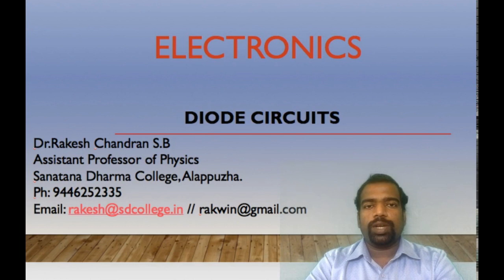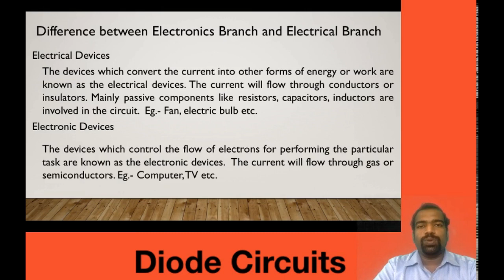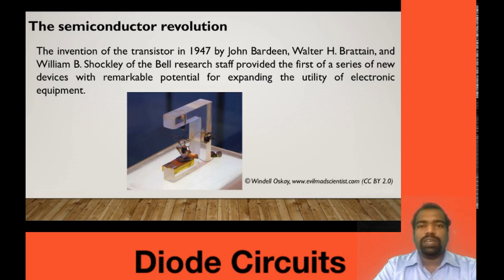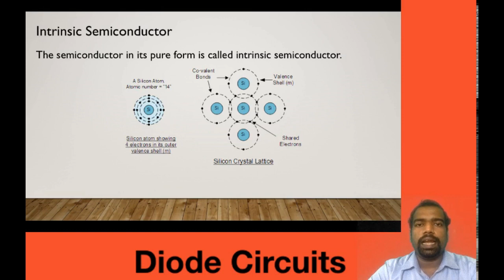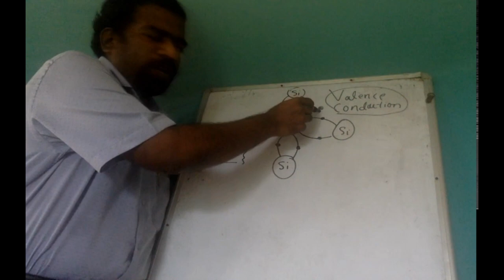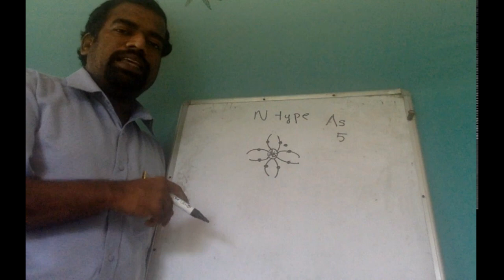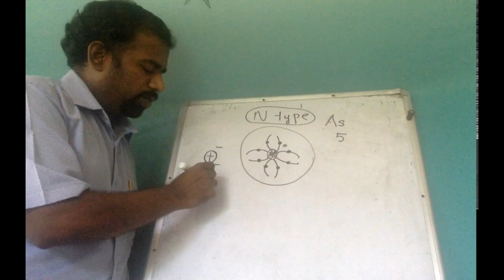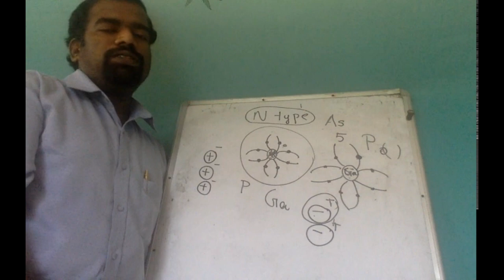Electronics Tutorial - Part 1 Diode Circuits- Extrinsic and intrinsic semiconductors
The tutorial covers the syllabus of Electronics included in semester 5 BSc Physics core, University of Kerala. Part 1 Diode Circuits- Extrinsic and intrinsic semiconductors.